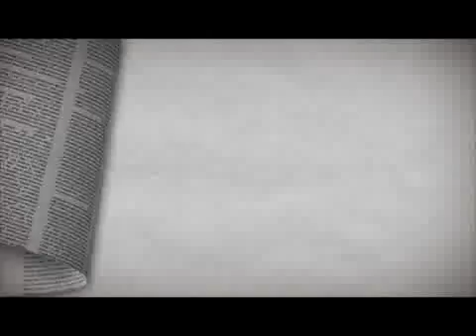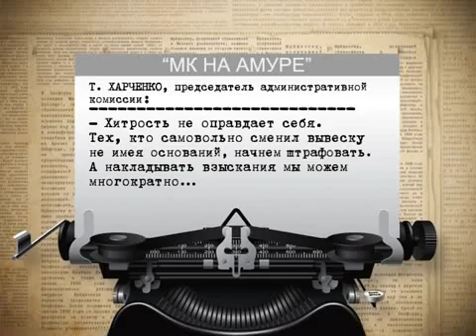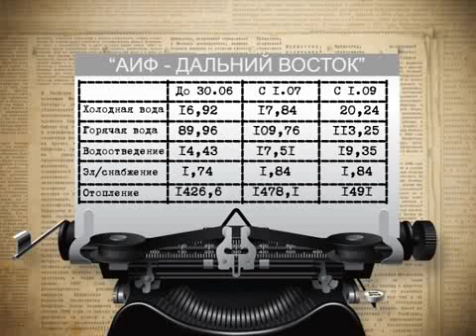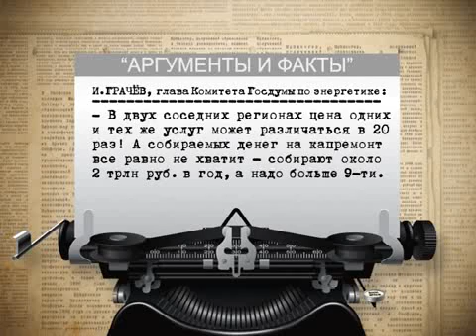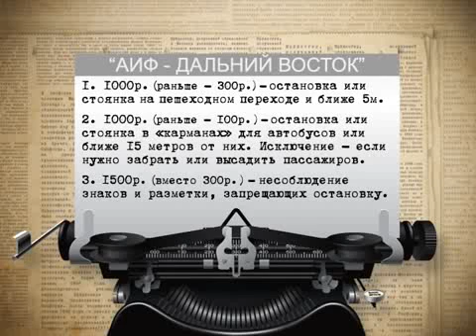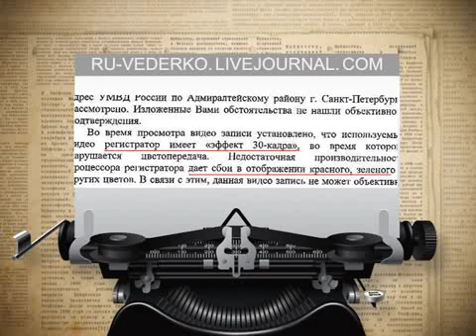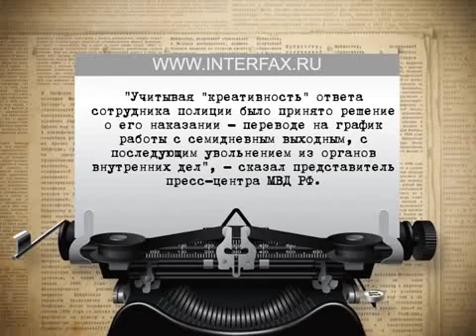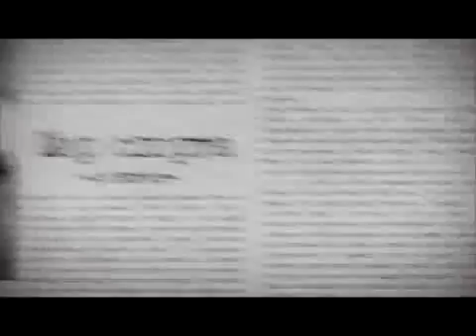Контора пишет 06.07.12